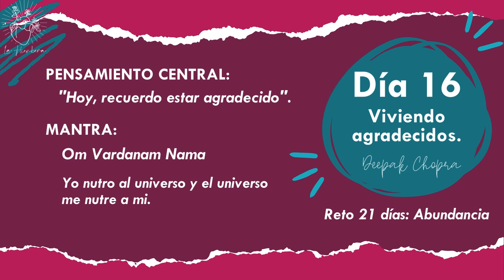Día 16: Reto 21 días de abundancia de Deepak Chopra / Meditación Prosperidad